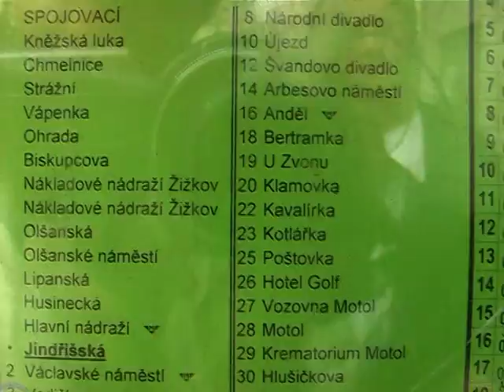Kubova první cesta lanovkou aneb bude Petřín bez bariér?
Obyčejná cesta lanovkou na Petřín, jakou jenom v roce 2010 podniklo 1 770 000 lidí. To snad ani nestojí za video. Co by se ale dělo, kdyby se mezi těmito milióny lidí chtěl na Petřín propašovat na vozíku třeba Kuba Neubert s asistentm Davidem Bouškou? Podívejte se sami.
Hudba: Michal Turek  Střih: Tomáš Škrdlant  Kamera: Erik Čipera